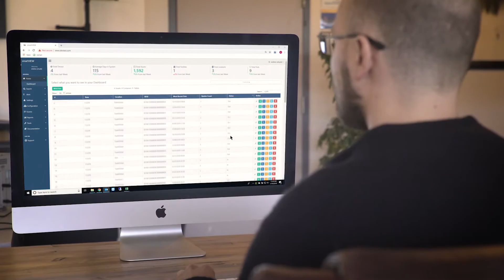RFID Smart Zone — Smarter Inventory Management